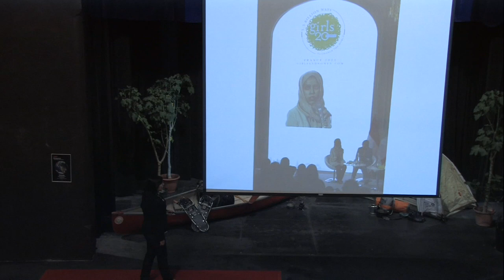TEDxQueensU - Hanan Dhanani - G(irls)-20